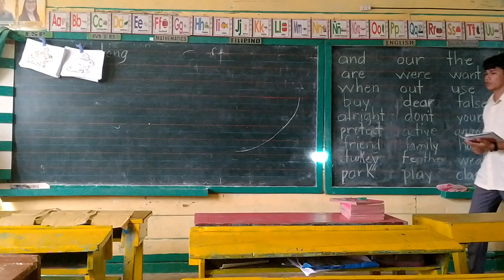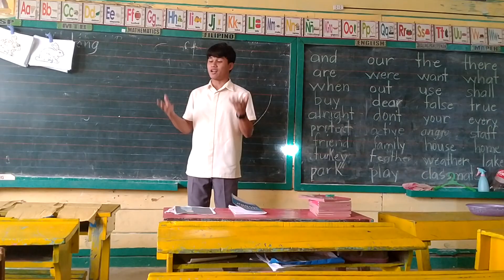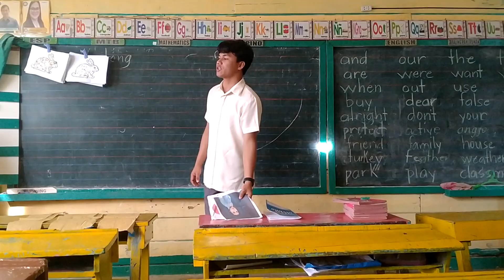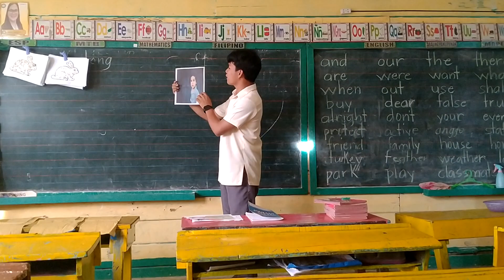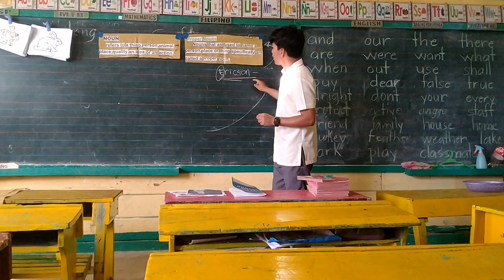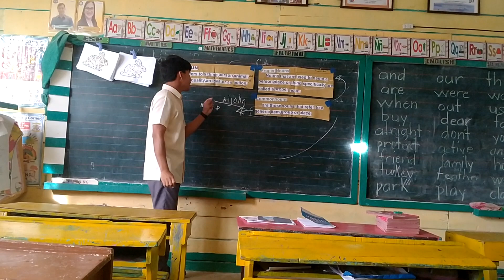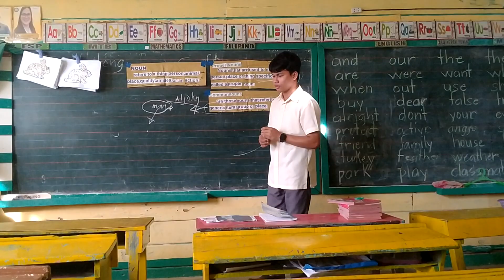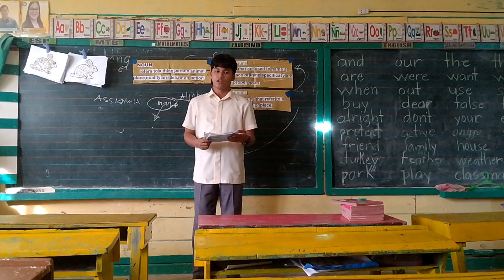Teaching Demonstration | Noun and it's two major types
This video is intended for school purposes only!

The teacher/demonstrator used an specific objectives for him to be guided in his lesson, and these objectives are:

Objectives:
a. Differentiate proper and common nouns through brainstorming and activity
b. Construct a sentence in regards to proper and common nouns and;
c. Value the importance of proper and common nouns through essay